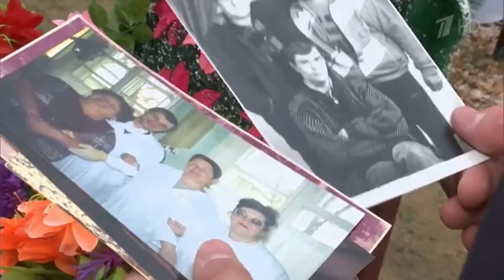МАЛОЛЕТНЕЕ ОПГ - МУЖСКОЕ - ЖЕНСКОЕ [ОБЗОР]